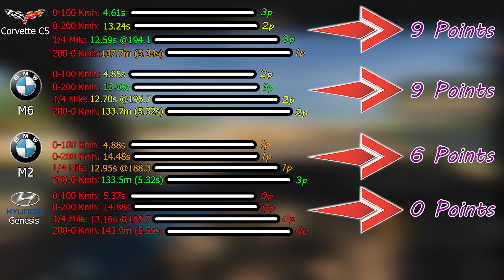Which Is The Fastest? BMW/Corvette/Hyundai - Assetto Corsa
Greetings
TL22